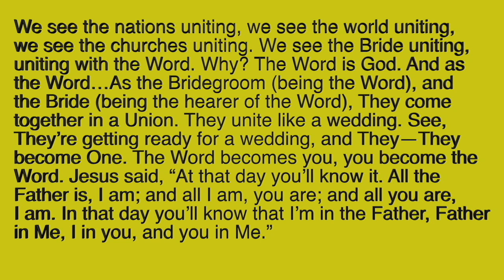FANG 25 11 2023 NDZIDZINN NSON YEA NSON WEÑ, NCOBO YEA NCOBO WEÑ, ENING YEA ENING DEIÑ, NSÍSIM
FANG 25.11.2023.  NDZIDZINN NSON YEA NSON WEÑ, NCOBO YEA NCOBO WEÑ, ENING YEA ENING DEIÑ, NSÍSIM YEA NSÍSIM WEÑ.